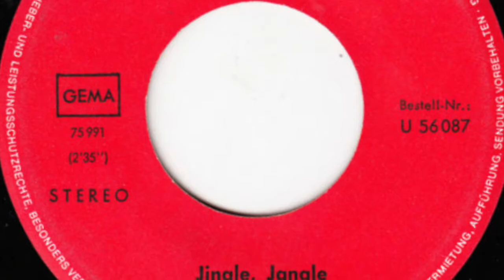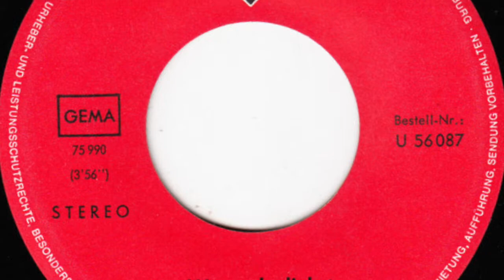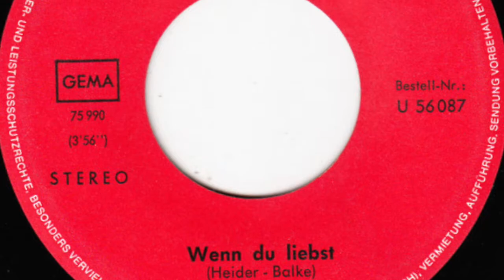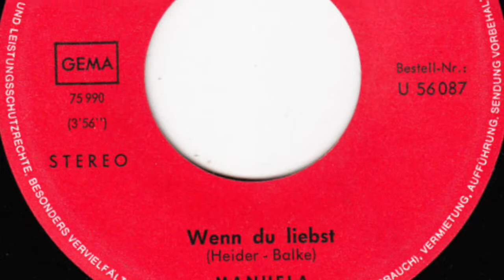Manuela - Wenn Du Liebst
Manuela

Seite 1:
Wenn du liebst (Heider - Balke) 3:56

Seite 2:
Jingle Jangle (Barry - Kim - Weigel) 2:35

Released on Telefunken Schallplatten U 56 087

1970